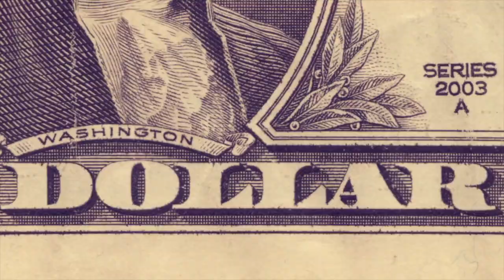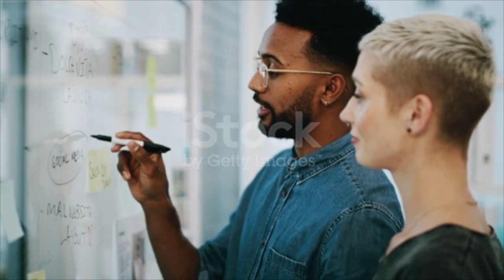9-5 scam and why it is OUT-DATED.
in this video I will be explaining why the 9-5 is what you and I trade our time for money and that the rich have it the other way around.
hope you found the video helpful.